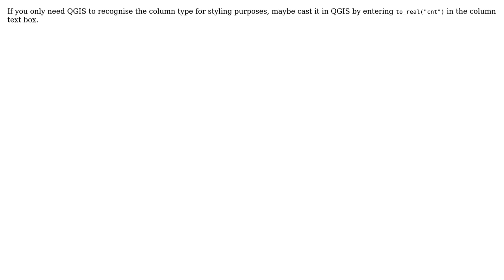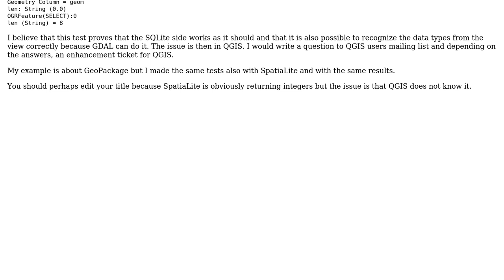GIS: Return integer in QGIS Spatilite query (2 Solutions!!)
GIS: Return integer in QGIS Spatilite query

With thanks & praise to God, and with thanks to the many people who have made this project possible! | Content (except music & images) licensed under CC BY-SA | Music | Images & others | With thanks to user user30184 user she_weeds user Bushroot and the Stack Exchange Network Trademarks are property of their respective owners. You are responsible for your own actions.